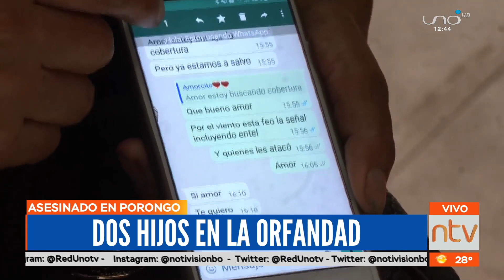Velan a Eustaquio Olano, policía acribillado el día de ayer